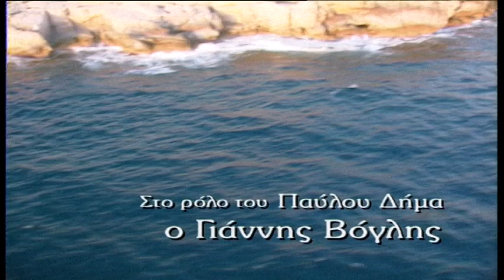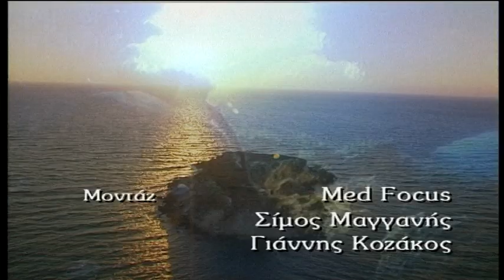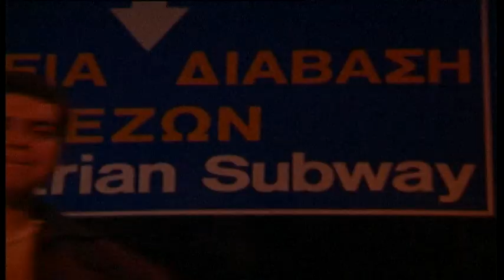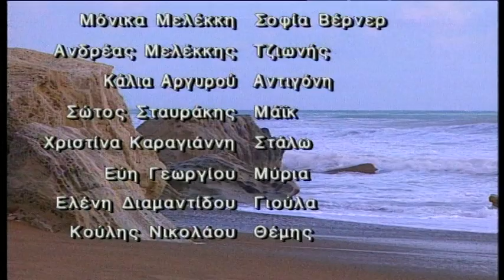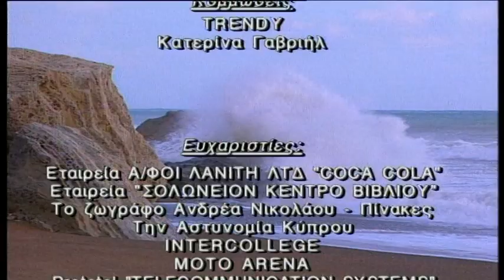Ακτή Ονείρων επ.28 Κύκλος 1ος (1998-99) SigmaTV